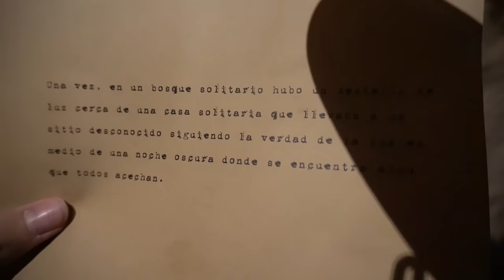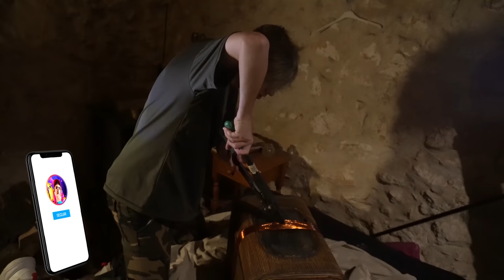Encontramos un TESORO en la CASA SECRETA del Bosque!😱 #5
No me lo puedo creer...